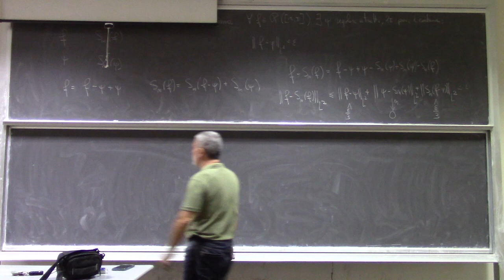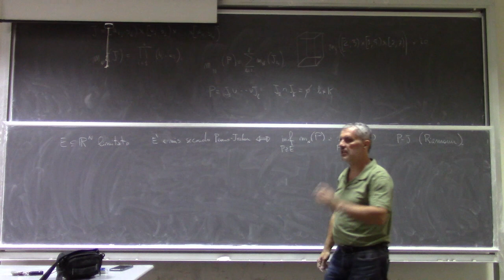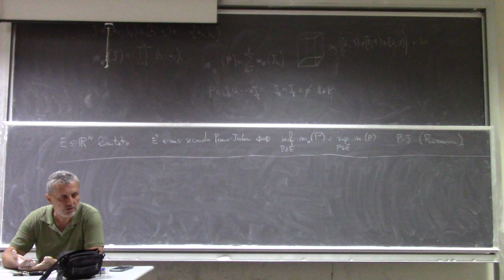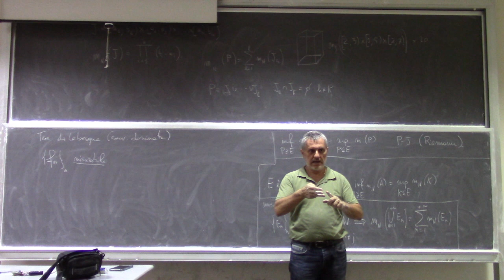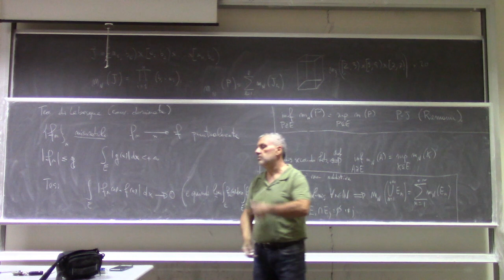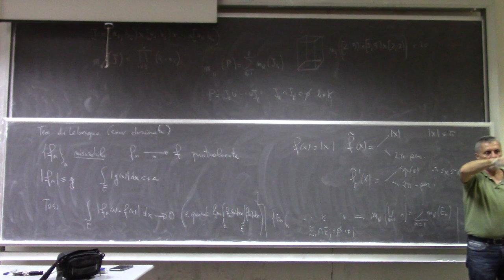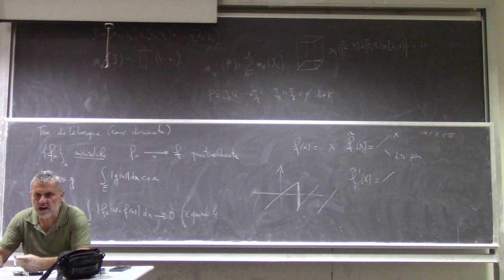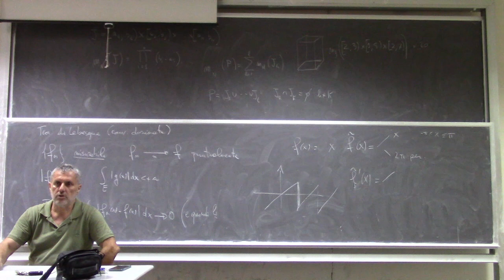Metodi matematici per ingegneria L4c